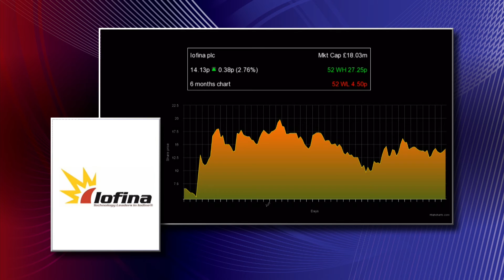Iodine market set to continue growth path, reckons Iofina boss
Iodine producer Iofina PLC (LON:IOF) says it's happy with its growth and a new debt structure, which gives it a fresh US$10mln facility to expand production.
Speaking to Proactive, Dr Thomas Becker, chief executive, said the firm had five producing plants and a chemical company.
"The iodine market is definitely growing," he said.
"Applications for iodine, including in  health care, pharmaceticals, biocides, LCD screens are all in growth pattern. However, there still seems to be a little bit of excess iodine in the  market."
This is still driving down the price, said Becker, but he added he doesn’t expect these depressed prices to maintain much longer.
The iodine market has been steadily growing for the last 20 years, he said, and he sees this trend continuing, which gives the group a lot of opportunities.
Last week, Iofina revealed first half revenues to end June increased to US$11.58mln, up from US$11.06mln in 2015. The company reported a US$2.18mln loss, including a US$469,263 impairment relating to the Montana water depot project.
Earnings (EBITDA) amounted to US$180,437 for the period, compared to US$1.4mln in the comparative months of 2015.